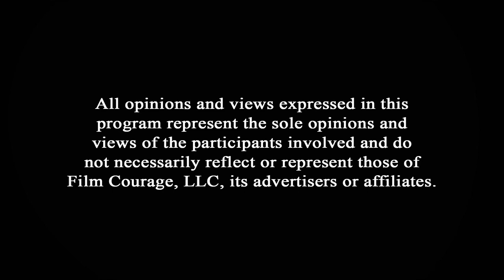Joey Travolta On His Beginnings Of Working With Filmmakers Who Have Disabilities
WATCH ‘CAROL OF THE BELLS' TRAILER

AUDIO